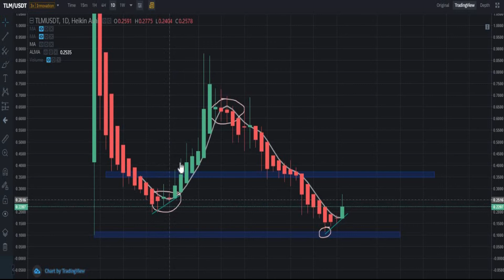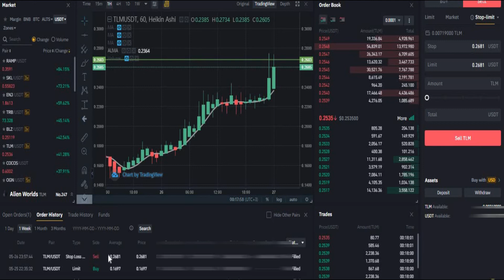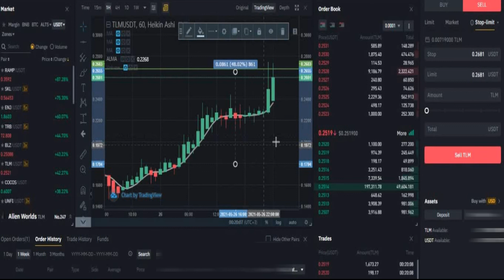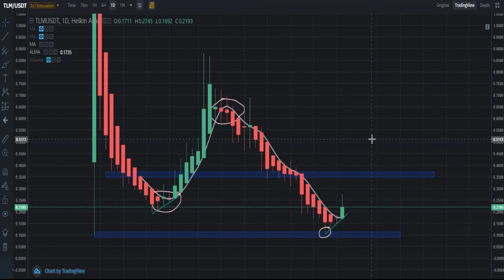Napakadaling set-up | Heikin Ashi Trading Strategy | Trade Easy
Panoorin lang ang video at sundin lang ang mga kondisyon para sa epektibo at napakadaling pagamit ng Heikin Ashi. Basically, Heiken Ashi charts make candlestick charts more readable for traders who want to know when to stay in a trade and ride a strong trend, and when to get out when the trend weakens.
Paalala lang po na ang videong ito ay sarili ko pong opinion, analysis at hindi po rekomendasyon para bumili o magbenta ng stocks. Hangad ko lang po ay makatulong. TAYOR – TRADE AT YOUR OWN RISK.
Welcome po sa lahat. This is STOCKPOSSIBLE channel, sharing my simple life and my passion in trading. Live simply and trade easy is my way.        Live simply. From travels, adventures, cooking I really appreciate simple things from anything like foods, clothing, home decors, appliances and makes it a simple home, a slower paced of life living in the province compare to living in the city.                                                                                                                  Trade easy. Trading is a topic that I am very passionate about and spend a great deal of time on, by reading and watching videos, I was able to learn and use the accumulated knowledge in my trading journey fruitfully. I will be sharing the system that I use in analysing or screening stocks that met my criteria. Ang lahat po na isheshare ko are based on my own opinion, knowledge, experience, analysis and nothing on the videos should be construed as recommendation to buy and sell. Hindi po ako isang guru nor a mentor. I will be just sharing my knowledge on stock market and I hope that I can help and inspire those aspiring traders to become a good player in the stock market. Plan your trade, trade your plan. Trade at your own risk. Sana po panoorin niyo ang mga videos na aking gagawin at huwag kalimutan mag LIKE, mag SUBSCRIBE at iclick na rin ang notification BELL BUTTON para lage kayong mauuna every time may bago akong video. Salamat po. Stay safe...